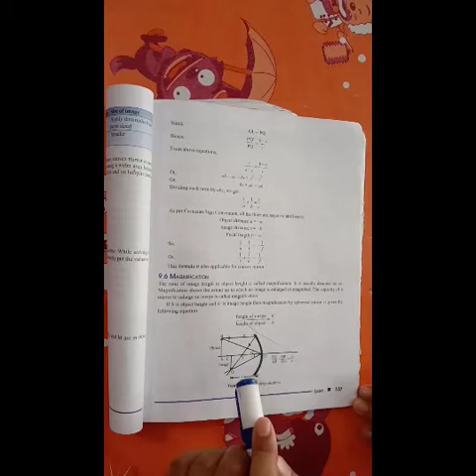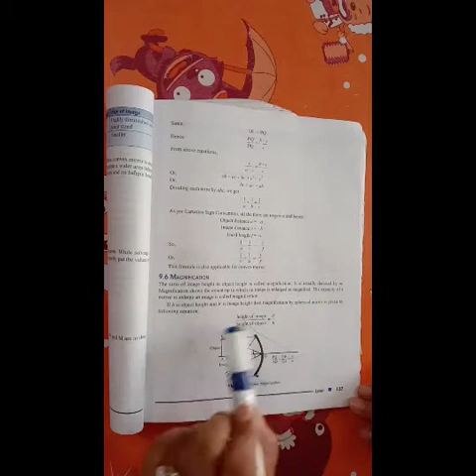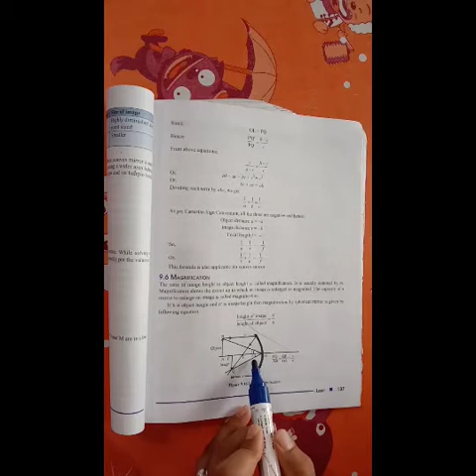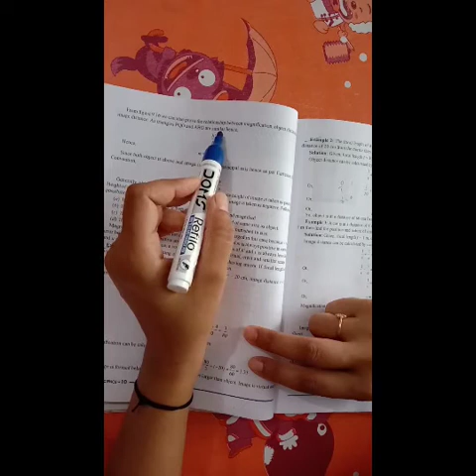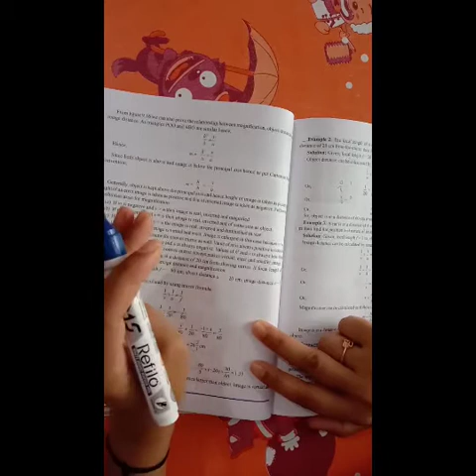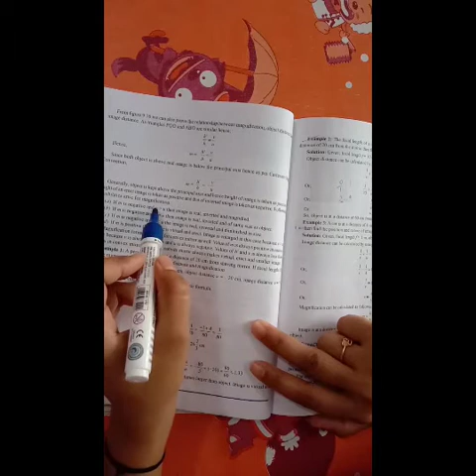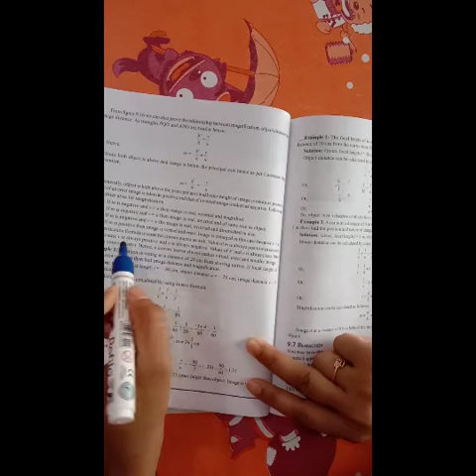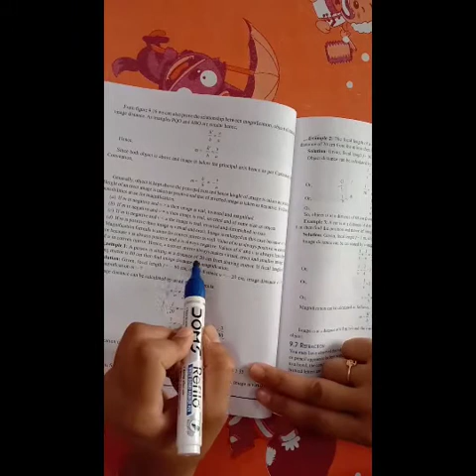Magnification#Class-10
About
magnification
this video is helpful for 6th to 10th classes students